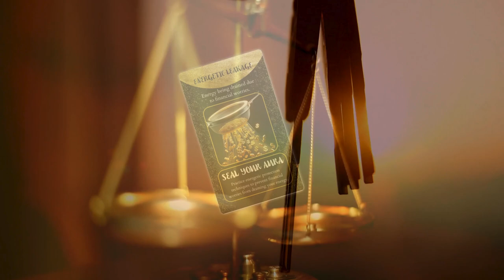Sealing Energetic Leaks for Prosperity! 🌟🔮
This reading is timeless. If you are seeing it today, then this message is for you.

🌟✨🔮Uncover hidden fears and reclaim your energy to invite prosperity into your life. Today's reading combines insights from The Prosperity’s Path Oracle Deck and the Divine Celestial Tarot Deck. Let’s seal those leaks and thrive!

What message do the cards have for you?

for readings and to get your unique indie Tarot and Oracle Decks!